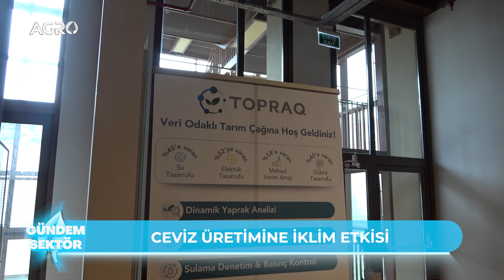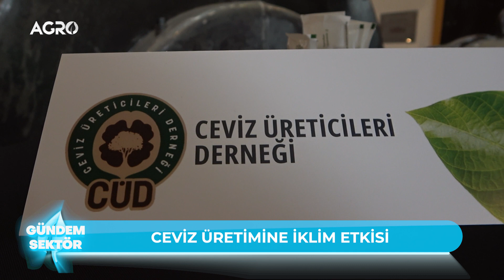Mert Eryürük - İklim Değişikliğinin Ceviz Üreticiliğine Etkileri ve Çözüm Yolları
İklim Değişikliğinin Ceviz Üreticiliğine Etkileri ve Çözüm Yolları Seminerinde Mert Eryürük AGRO TV'ye Özel Açıklamalarda Bulundu.